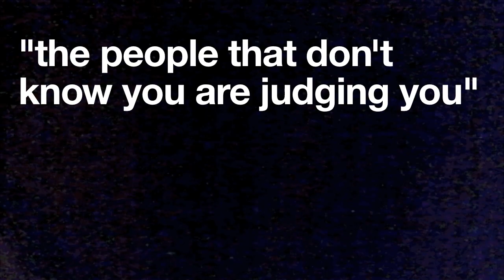we're alive at the same time :) (2012)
every person on earth i love you

the music is a short version of "burial on the presidio banks" by this will destroy you. the scenic video is from "planet earth" tv series